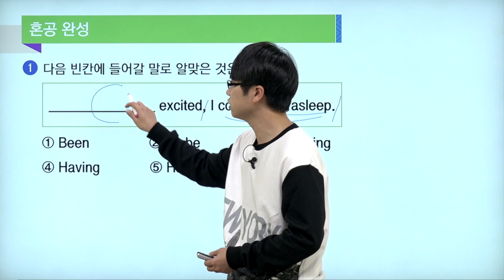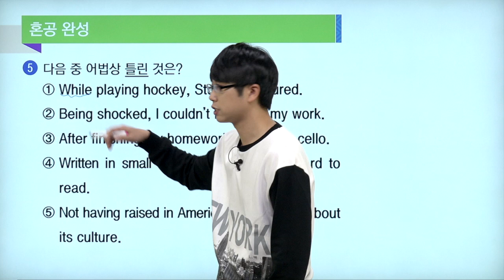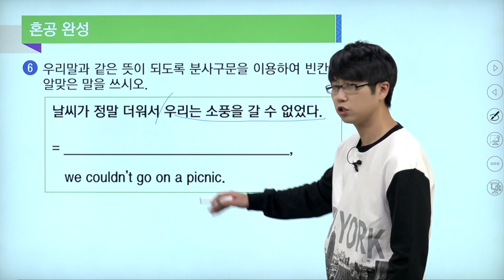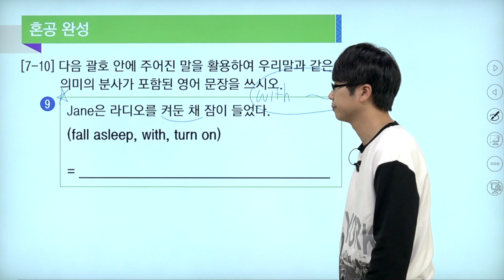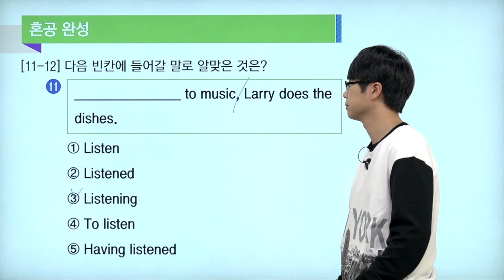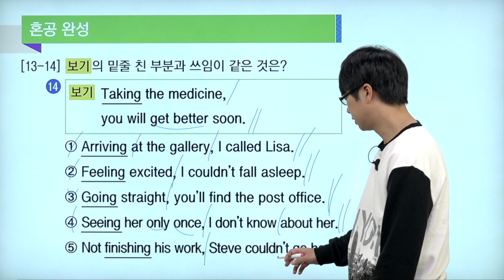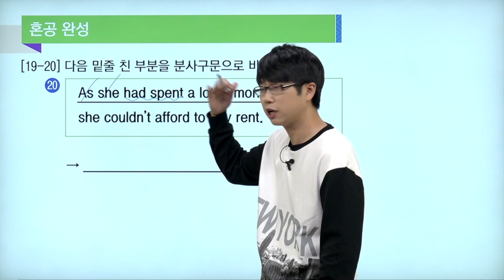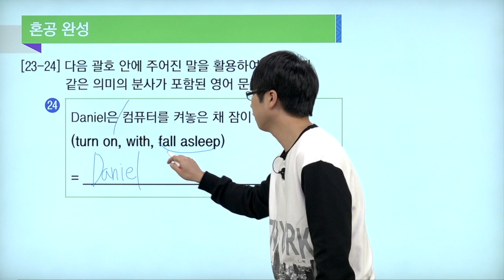레벨 3 / Chapter 08 / 34강 / 분사구문 / 혼공완성#1(1~24번) / 혼공중학영문법 / 혼공TV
⭐️ 혼공중학영문법 문제특강 레벨 3(중3 수준)
🙂 참고 사항

* 목차
Chapter 01 일치와 화법
Chapter 02 지각동사와 사역동사
Chapter 03 관계대명사
Chapter 04  관계부사
Chapter 05 가정법
Chapter 06 접속사
Chapter 07 분사
Chapter 08 분사구문
Chapter 09 특수구문
🅾️ 추천 영상

📚 교재 정보

*혼공 중학 영문법 문제특강 Level 1 ,2 ,3
교재 절판
🎁 소셜 미디어

💬 비즈니스

* 무결점 교재를 위해 더 노력하겠습니다. 강의는 오류가 수정된 것을 바탕으로 제작되었습니다. 혹시 소소한 오류가 눈에 들어오심 댓글로 알려주시면 감사하겠습니다.